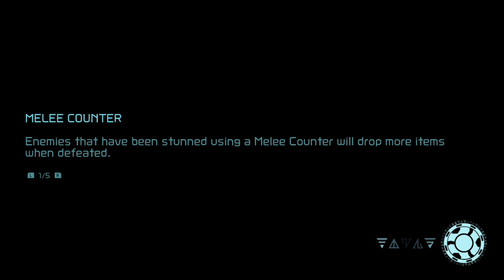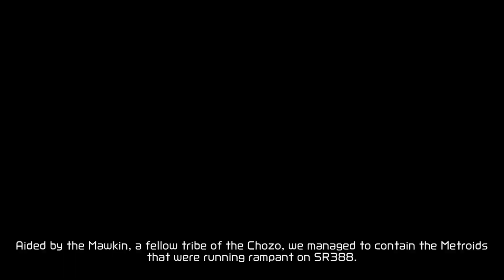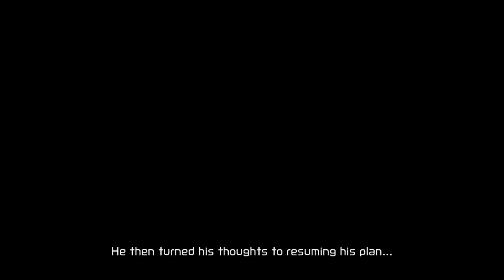Metroid Dread 100% Walkthrough Part 4 –Ferenia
The Yellow Teleportal takes you to Artaria, where you can use the Speed Boost to break through some blocks and reach the area where the Grapple Beam is located. With it, you can gain a Power Bomb Tank very early, though you won’t be able to use it until you have the main weapon. You can move a Grapple Block in Dairon to reach an elevator that will take you to Ferenia, which is where you will meet another Chozo, Quiet Robe, who deactivates the remaining E.M.M.I.s and opens a new path in Burenia. Unfortunately, the meeting doesn’t last too long, as he is killed by a Robot Chozo Soldier which you have to defeat before you can go back to Burenia.

There, I use the Map Station at (19:30) and eventually have to face Drogyga (22:18) in order to gain access to the elevator to Ghavoran. There, I face another Robot Chozo Soldier before saving.

Chapters:

File Select: 0:00
Yellow Teleportal to Artaria: 0:28
Searching for the Grapple Beam: 1:36
Back to Dairon: 2:45
Elevator to Ferenia: 3:50
Ferenia: 5:13
Meeting Quiet Robe: 6:15
Vs. Robot Chozo Soldier: 11:40
Back to Burenia: 12:32
New Route in Burenia: 17:33
Boss Battle Drogyga: 22:18
To Ghavoran: 24:14
Ghavoran: 26:15
Vs. Robot Chozo Soldier: 27:20
Wrapping Up: 28:18

Items acquired:
Missile Tank x4: (0:40), (15:40), (18:30), (29:03)
Grapple Beam: (2:17)
Power Bomb Tank x1: (3:53)
Energy Part x2: (5:36), (17:50)
Missile+ Tank x2: (13:08), (20:12)

Battles:
Robot Chozo Soldier: (11:40)
Drogyga: (22:19)
Robot Chozo Soldier: (27:20)

Main Items:
Charge Beam [x]
Spider Magnet [x]
Phantom Cloak [x]
Wide Beam [x]
Morph Ball [x]
Varia Suit [x]
Diffusion Beam [x]
Bomb [x]
Flash Shift [x]
Speed Booster [x]
Grapple Beam [x]
Super Missile
Plasma Beam
Spin Boost
Ice Missile
Pulse Radar
Storm Missile
Space Jump
Gravity Suit
Screw Attack
Cross Bomb
Wave Beam
Power Bomb

Expansions:
Missile Tanks: 16/75
Energy Tanks: 4/8
Missile+ Tanks: 6/11
Energy Parts: 6/16
Power Bomb Tanks: 1/13